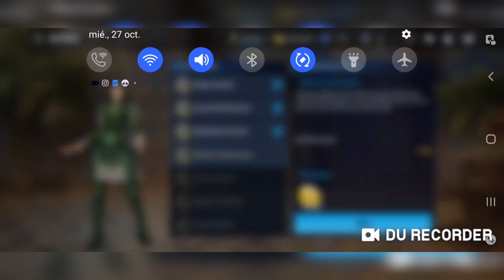✅🎮Guía MISION EPICA SERSI 2.5 Eternals |1ª Parte | Marvel future fight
Hola hola mi gente aqui os traigo fresca la guia para la nueva MISION EPICA de los ETERNALS.
Avanzamos las 10 primeras misiones y nos dan a elegir entre Sersi o Ikaris, en mi caso cogi a Sersi:
Aqui les dejo un resumen de las misiones y requisitos:

1.mision dimensional x3
2.participa duelo dimensional x5
3.combina iso x1
4.gasta 1 millon
5.potencia ISO x5
6.sala peligro x1
7.gasta 50 energia
8.equipo personalizado x5
9.combinar uru x5
10. Recompensa mision dimensional x1

Hasta aqui don las 10 misiones iniciales que pide para iniciar la historia. Las siguientes son la seleccion de Sersi:

1.Gasta 1 millon
2.mejora cromos x3
3.busca componentes x40

Estar atentos para ver el avance de la guia y como continua la mision.
Epsero les guste y:
👍🏻Den like
🔔Activen esa campanita buena

Mil gracias y un saludo
Manulo1000